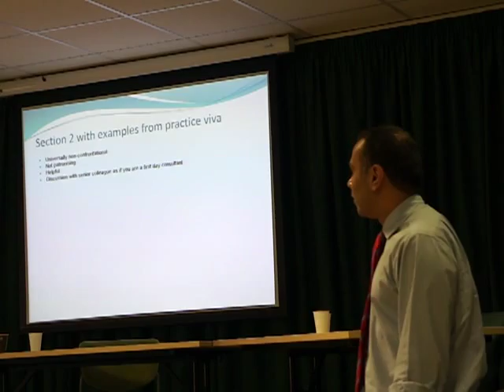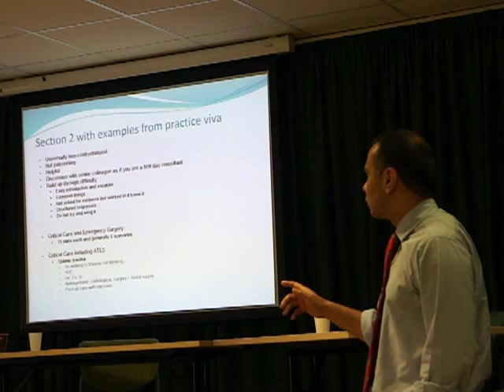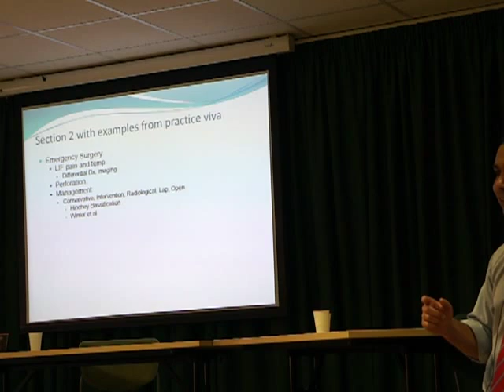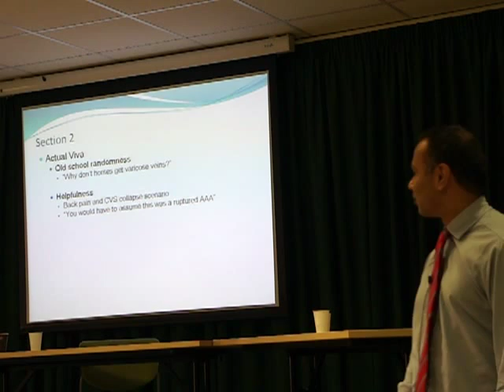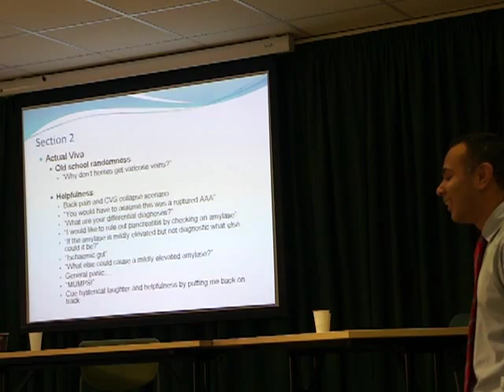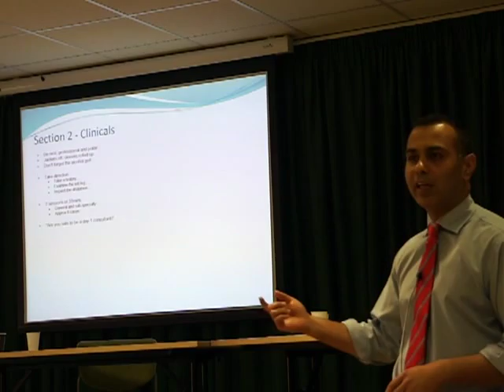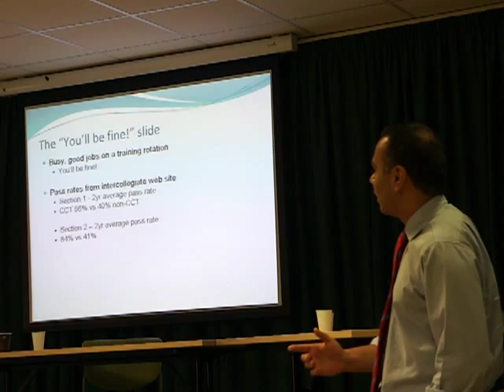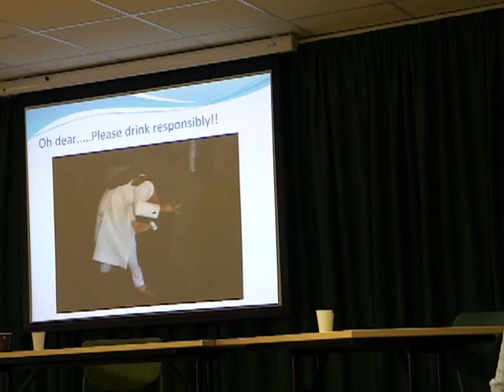The FRCS exit exam (Part 2)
Presented by Neeraj Bhasin, MD (Newly appointed Consultant Vascular Surgeon at Calderdale and Huddersfield NHS Foundation Trust, UK).

This is a reflection of Mr Bhasins own experience and approach to the Intercollegiate Exam and Consultant Interview and is not an exhaustive list a how to do it, available resources, courses, etc